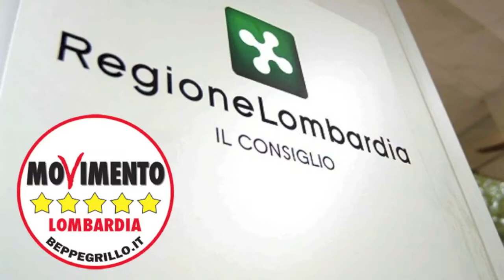Stamina: Regione abbandona i pazienti. (Paola Macchi in Consiglio Regionale 30/09/2014)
No del Movimento 5 Stelle Lombardia alla relazione finale dell’indagine conoscitiva sul “Metodo Stamina” approvata dalla Commissione sanità ed esposta oggi in  Consiglio regionale lombardo.